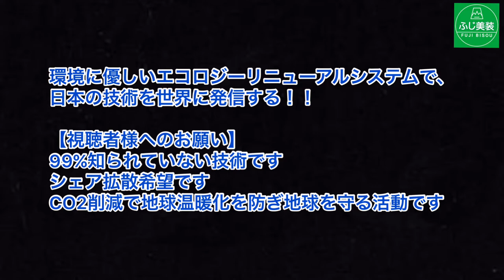ガラスの水垢汚れ・フィルム除去後のガラス再生研磨・茨城県